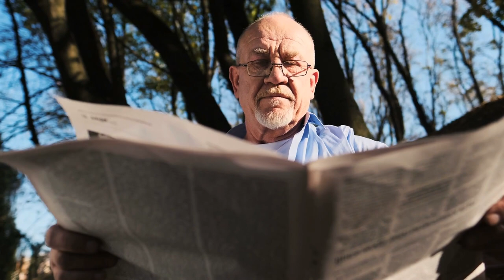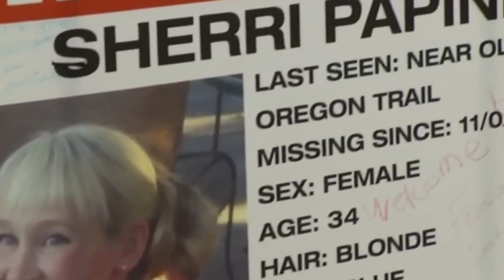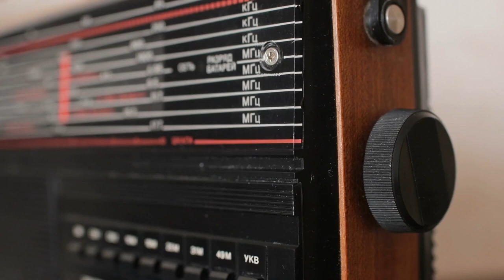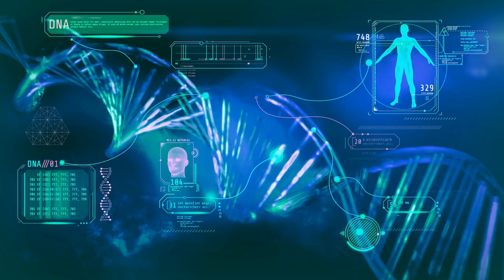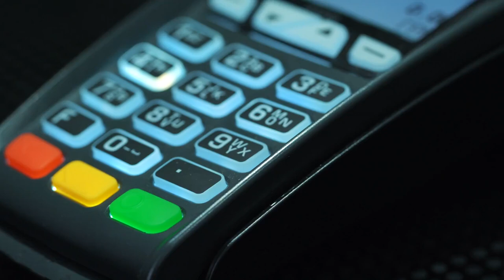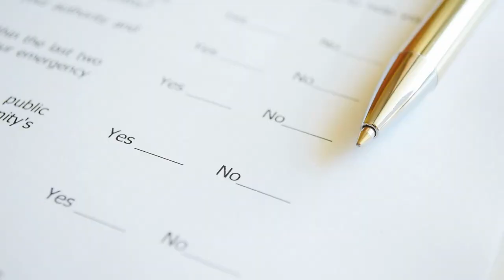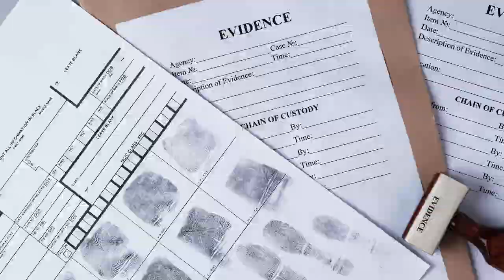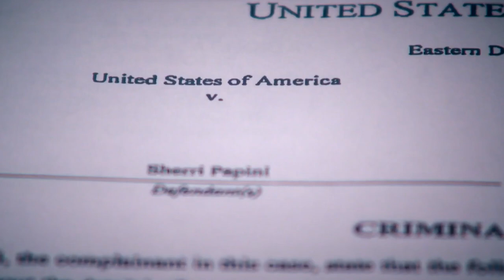The Untold Truth Of Sherri Papini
In 2016, Sherri Papini, a mom and wife living in Redding, California, disappeared. Twenty-two days later, she was found beaten, battered, branded, and over 10 pounds lighter. While many celebrated her return, others had questions about the story she told of having survived an abduction. Soon, it became very clear that Papini had not been honest with her family, with investigators, and with everyone who sympathized with her supposed plight. Things only got wilder once her initial deceit was revealed, and the full weight of Papini's manipulations and lies came crashing down on her. This is the untold truth of Sherri Papini.

Family crisis | 0:00
Marriage of convenience | 1:21
Her story goes viral | 2:31
The alleged kidnappers | 3:30
Planning the kidnapping | 4:28
Beaten, branded, and bruised | 5:28
Lying to a victimized family | 6:18
Lying to federal agents | 7:03
Accusations of racism | 8:02
The cost of her deception | 8:44
Resisting arrest | 9:52
Pleading guilty | 10:39